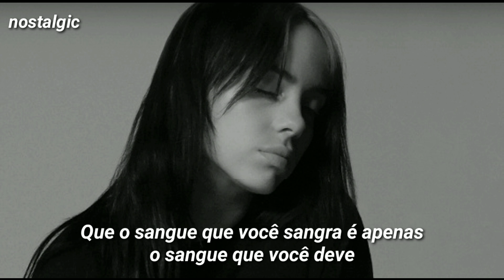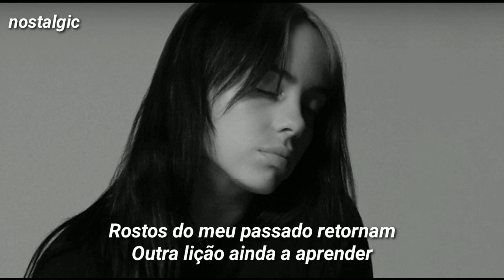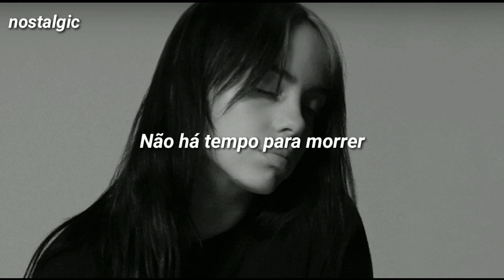Billie Eilish - No Time To Die (tradução/legendado)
Letra